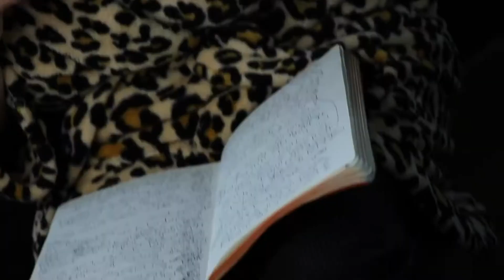CONFESSIONS BY CONNIE - "DONALD TRUMP"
JERSEY HOUSEWIFE Connie "Big Ballz" Bumbaloni doesn't like to get POLITICAL. But in this episode, we go BACK IN TIME to hear Connie confess her thoughts on DONALD TRUMP before he became PRESIDENT. 🇺🇸

Enjoy my darlings and don’t forget to give the video a thumbs up!

xoxo, Connie 💋💋💋💋

▷ FOLLOW CONNIE ON THE SOCIALS!!

CONFESSIONS BY CONNIE stars Connie "Big Ballz" Bumbaloni, a no nonsense Jersey housewife with a lot to confess. Whether it's holiday etiquette, recipe tips, or politics, Connie tells like it is with hilarious honesty and authenticity.

CONFESSIONS BY CONNIE is written, produced, and conceived by AMANDA BRUTON in association with JMA VISION.